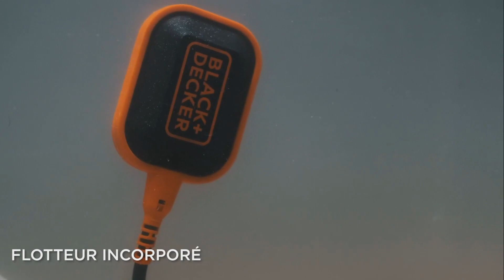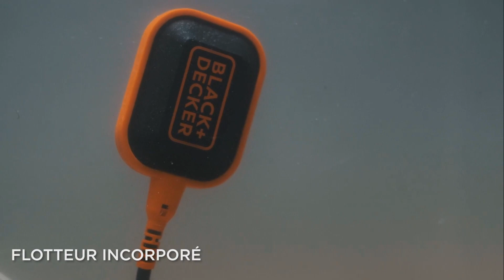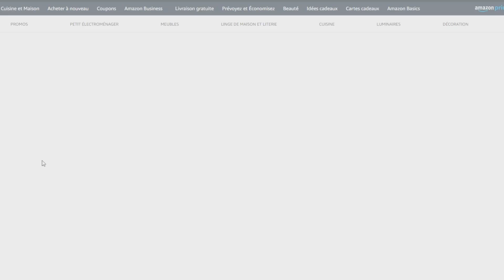TOP 3 : Meilleure Pompe de Relevage 2023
⭐Pompe de Relevage Einhell
⭐Pompe de Relevage T.I.P
⭐Pompe de Relevage BLACK+DECKER

Vous recherchez une pompe de relevage mais vous ne savez pas laquelle choisir ?

Dans ce comparatif je vous présente le top 3 des meilleure pompe de relevage 2023 pas cher et à commander chez soi de l'année !

0:00 Quelle pompe de relevage choisir ?
1:01 Pompe de Relevage Einhell
2:38 Pompe de Relevage T.I.P
4:16 Pompe de Relevage BLACK+DECKER
5:13 Faites votre choix !